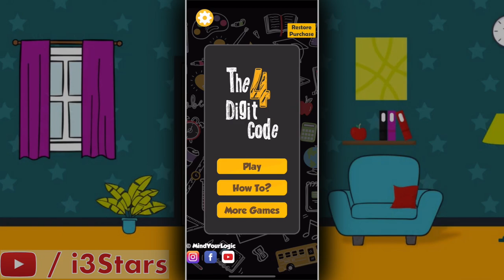Escape Room: The 4 Digit Code | ALL 75 LEVELS | UPDATED Walkthrough